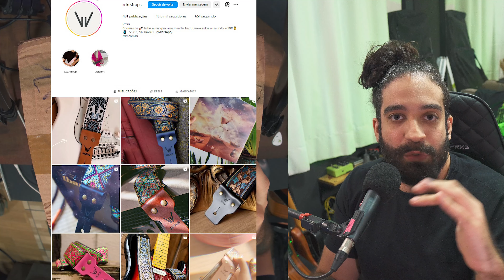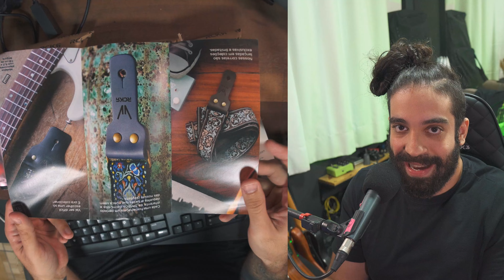Correias de guitarra LINDAS + acessórios da RCKR Straps - Unboxing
Tudo feito à mão com um cuidado que beira o EXAGERO resume bem a linha de produtos da RCKR Straps. Correias de guitarra lindas, com muito estilo e BEM confortáveis